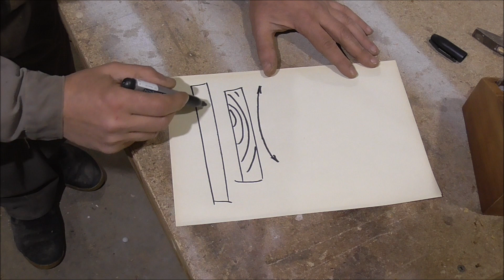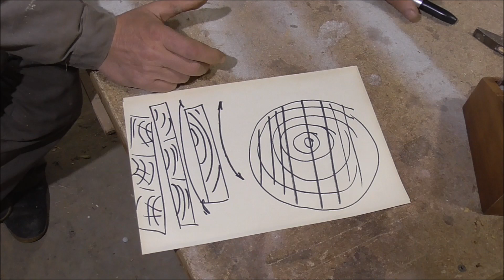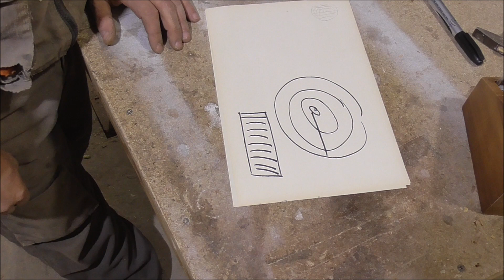Рациональное использование древесины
Как экономно распилить доски для столярных работ
Столярные работы
Деревообработка
Как склеивать заготовки, чтобы изделие не выгнуло

Если возникают какие-то вопросы, не стесняйтесь и спрашивайте в комментариях, буду стараться всем отвечать.
Желающим внести вклад в развитие мастерской или канала
Карта  Mastercard 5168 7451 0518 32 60
Карта Mastercard 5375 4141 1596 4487